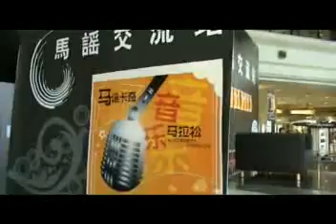马谣卡奇音乐马拉松 part 03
唱足8小时